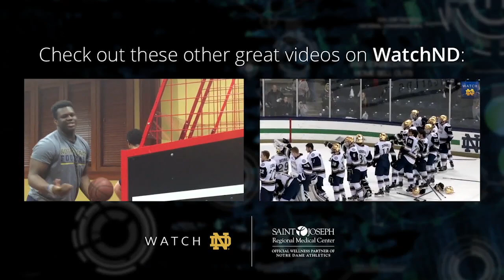Jalen Guyton - 2015 Notre Dame Football Signee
Jalen Guyton - 6'1'', 185 lb wide receiver from Allen, TX - has committed to play football at the University of Notre Dame in 2015.